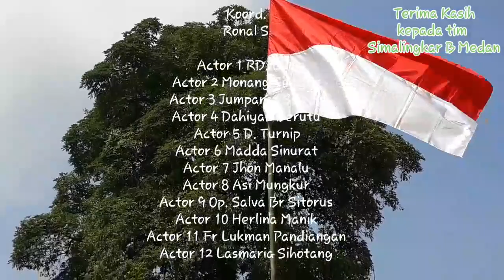Dirgahayu 75 Th Kemerdekaan Negara Kesatuan Republik Indonesia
Doa atas tanah air dan bangsa, pemerintah dan rakyat Indonesia.
Walaupun sederhana mungkin, perayaan ini merupakan wujud cinta atas NKRI.